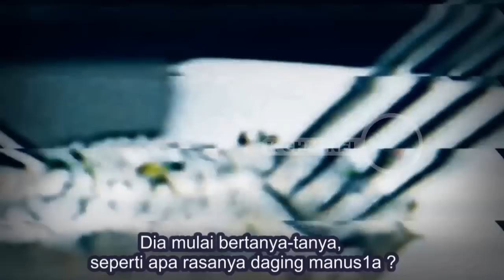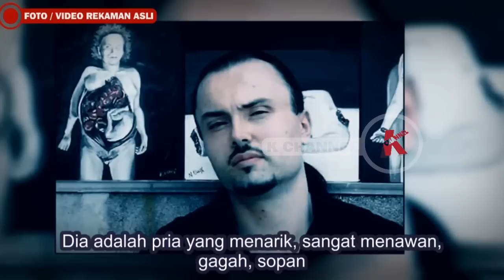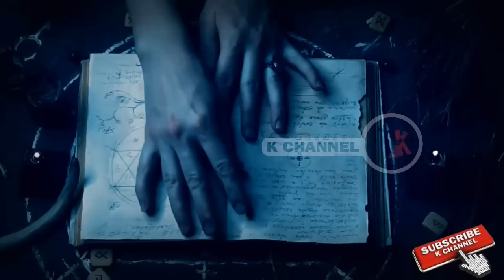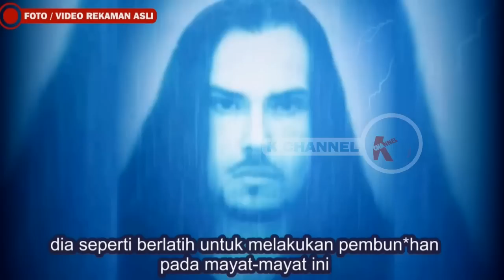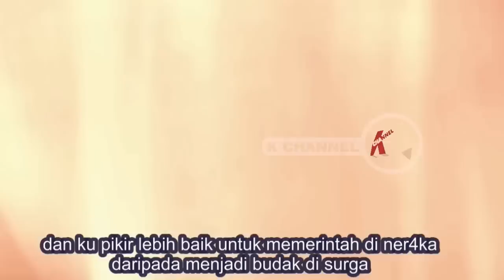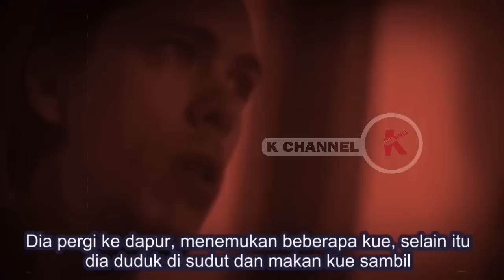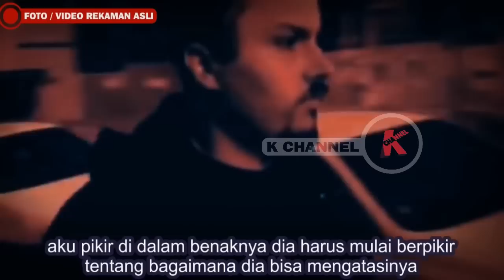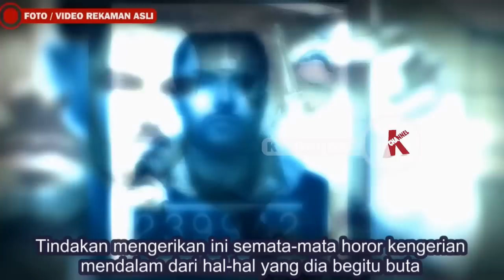PEMUDA SATAN1S HANTUI KOTA PARIS-PERILAKU DI LUAR BATAS MANUSIA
INI BUKAN BERITA BIASA tetapi KISAH NYATA DUNIA DALAM TAYANGAN DOKUMENTER KHAS K CHANNEL.

Kisah nyata dan pengakuan Pemuda Satanis saat melakukan hal tak wajar dan perbuatan sad1s hanya demi menyembah sang ibl1s  sungguh diluar batas manusia. Setelah penangkapan dan pembebasannya ia tidak menyesal, karena ia merupakan senjata ibl1s dan ia tetap yakin pada sang ibl1s bahwa dia kelak akan memerintah di neraka disamping sang ibl1s.

Referensi : di Akhir Video.